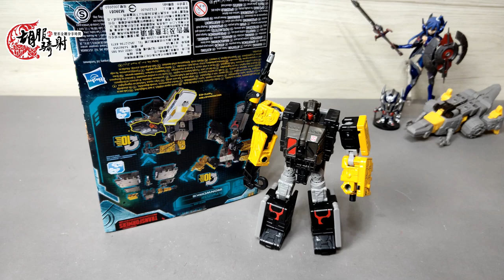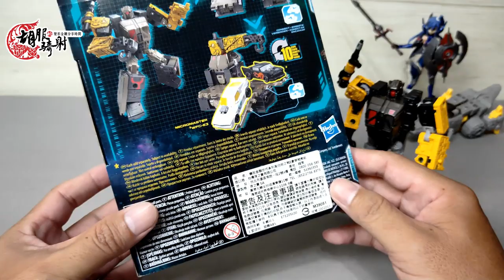胡服騎射的變形金剛分享時間1204集 Transformers EARTHRISE Deluxe IRONWORKS 地出 地球崛起 鐵工匠